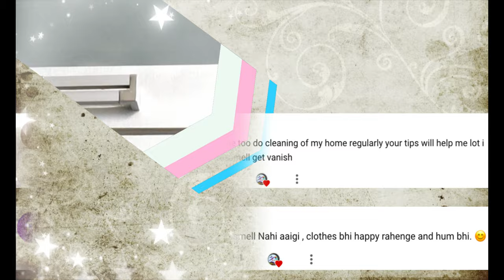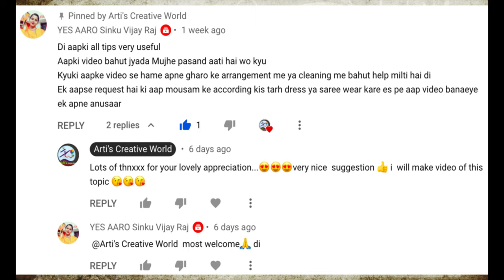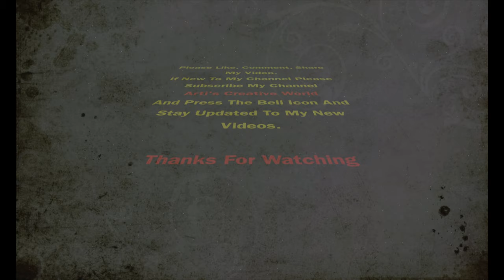Kitchen Platform & Countertop Cleaning || Maintenance Without Chimney || Budget Friendly Cleaning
" IT MOTIVATE ME AND HELP TO MAKE NEW VIDEOS FOR YOU ALL "

" SO THAT THEY CAN ALSO GET SOME TIPS "

PLEASE COMMENT ON MY VIDEO
" TELL ME WITH SOME NEW CONTENT "

My Recording Items -
My Camera_Canon EOS M50
My Mic _BOYA BYMM1
My Tripod_DIJITEK DTR 520 BH
My Lights_DIJITEK Professional Ring Light
My Main Lights_DIJITEK Soft Box Lights